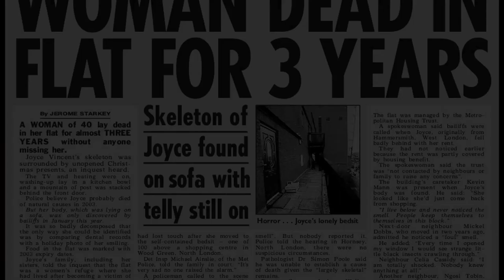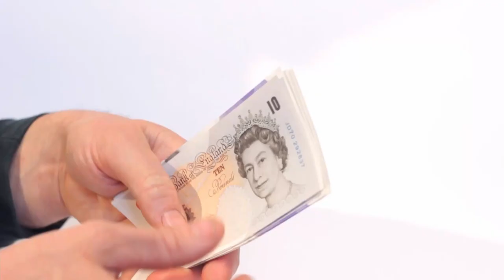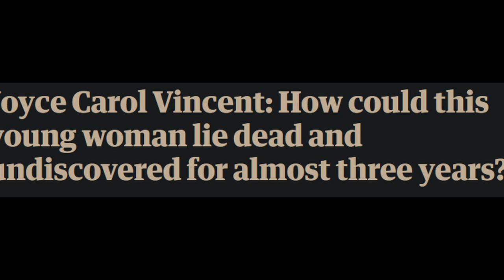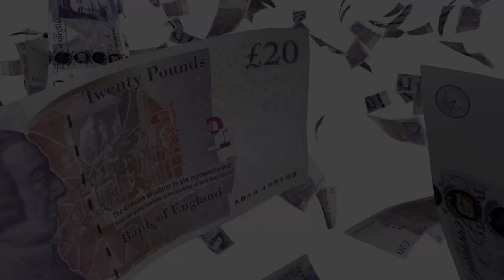DREAD: The Unsolved - Joyce Vincent - S2 E2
Dread: The Unsolved dives into the lonesome death of Joyce Vincent.

January 25th, 2006: The tenant in the apartment above the Wood Green Shopping City located in Wood Green, London; hadn't been paying their rent. After almost 2 years, the outstanding debt was topping out at 2,400 British pounds. The owners of the apartment block, the metropolitan housing society, had decided enough was enough.

Management forced open the door to the apartment and was greeted with a grisly sight: A mostly skeletal corpse, sitting in front of a still playing TV, surrounded by neatly wrapped Christmas presents. This was Joyce Vincent, and at that point, she'd been dead almost 3 years.